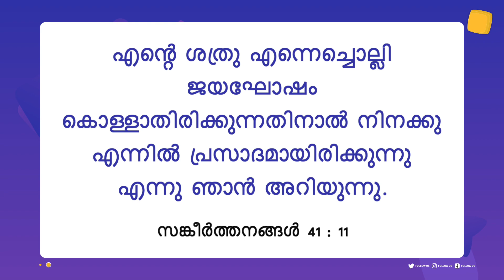യേശുവിനോടൊപ്പം നടക്കുക | സഹോദരൻ മോഹൻ സി. ലാസറസ് | ആഗസ്റ്റ് 8 | Malayalam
Jesus Redeems
Trivandrum
695033